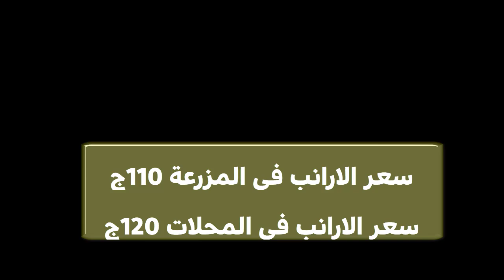أسعار الفراخ والارانب الكتاكيت السمان والبط يوم الخميس في المحلات 7/ 11/ 2024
شاهد أيضا:
4 طرق غير مكلفة لعلاج مرض أعين الدجاج الرغوة والتورم ودمعة العين مضمونة هتعالج مرض عين الدجاج نهائياِ
5 طرق سحرية وغير مكلفة لعلاج كساح الطيور والدجاج بعدهم ستودع الكساح وعدم القدرة على المشي عند الدجاج
5 طرق سحرية وغير مكلفة لعلاج كساح الطيور والدجاج بعدهم ستودع الكساح وعدم القدرة على المشي عند الدجاج